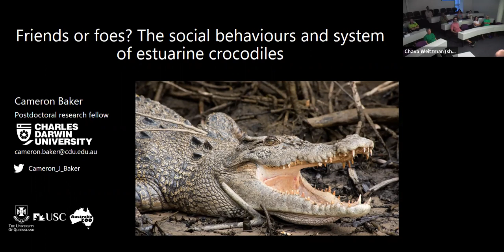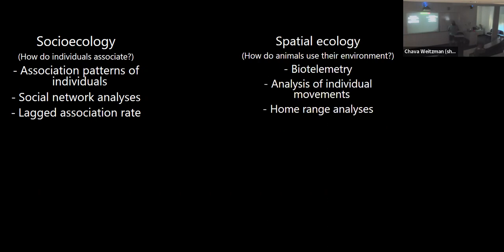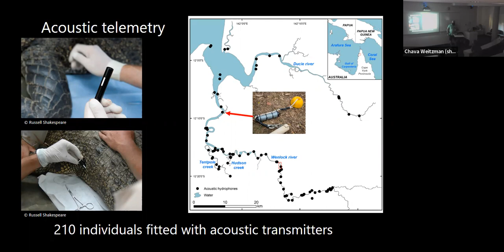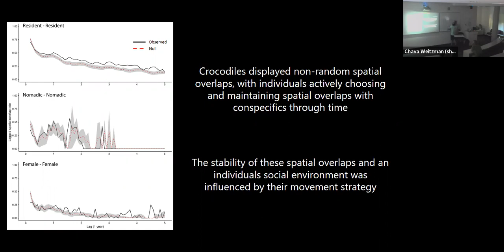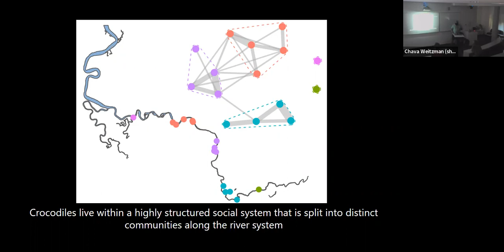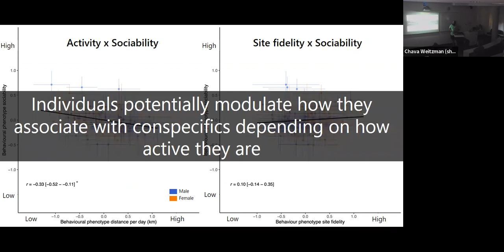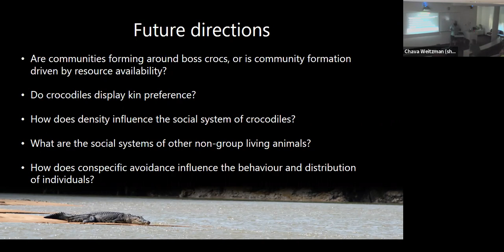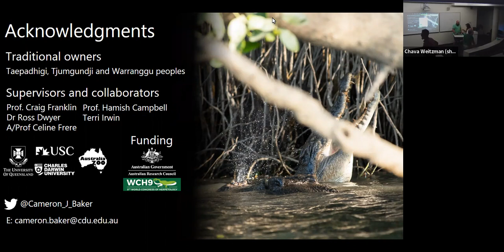Friends or foes? The social behaviours and system of estuarine crocodiles -by Dr Cameron Baker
In this talk, Cameron demonstrates how techniques and approaches from spatial ecology and socioecology can be integrated to gain insights into the social behaviours and systems of non-group living species. For this, he uses the estuarine crocodile Crocodylus porosus as his model species. Throughout the talk, Cameron demonstrates that rather than being ‘asocial’ and intolerant of conspecifics, estuarine crocodiles instead inhabit a highly dynamic social system, where individuals actively control how they associate with conspecifics depending on their maturity status, movement strategy and time of year.